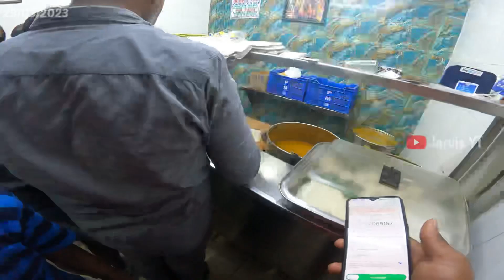FOOD DELIVERED TO HEAVEN😍 | 31st FLOOR | CHENNAI'S TALLEST BUILDING 😱